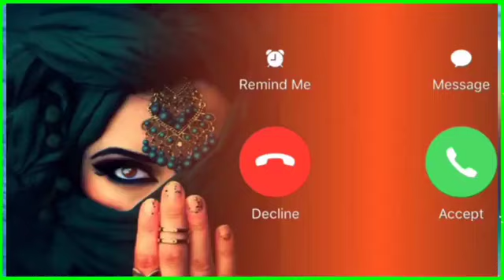Vivo sms tone.vivo ringtone.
English ringtone
cute ringtone
hindi ringtone
message tone hindi
message tone English
Cute baby ringtone message tone notification tone alarm tone sms tone
abe yar rintone,abe yar message tone
cool ringtone,message tone,alarm tone,sms tone
notification tone 2021
alarm tone 2021
sms tone 2021
ringtone 2021
love sms tone
love ringtone
ringtone for vivo
rington for oppo
ringtone for apple
ringtone for mi
ringtone for realme
ringtone for infinx
sms tone vivo,oppo
redmi
iphone
mi infinix samsung realme
pubg ringtone
pubg sms ringtone
pubg ringtone love
attitudes ringtone
tamil ringtone
funny ringtone
sad ringtone
emotional ringtone
sad sms ringtone
cute ringtone for call
music ringtone
new cool tone
emotional ringtone

pubg tone
pubg ringtone
pubg sms tone
awm sms tone
happy ringtone
oh no sms tone
oh no message tone
ex cuse me boss you have text message
pikachu sms tone
vivo ringtone
vivo sms tone
vivo notification tone

Our channel is about Emotions and Fun. We cover lots of cool stuff such as ringtone, troll video and emotional video